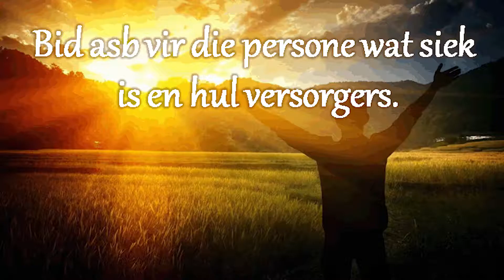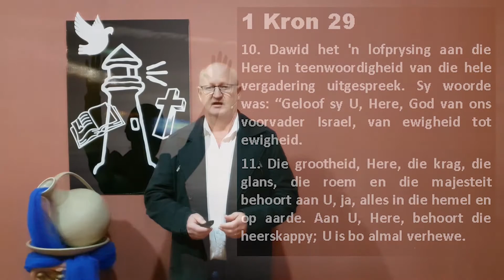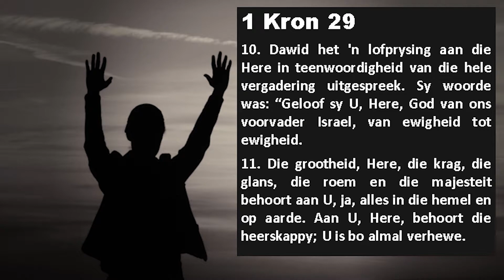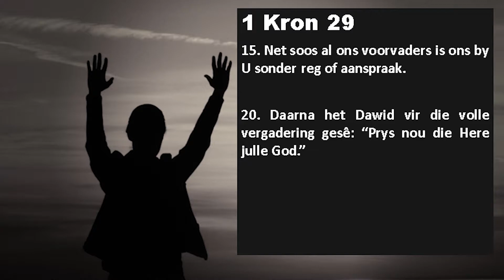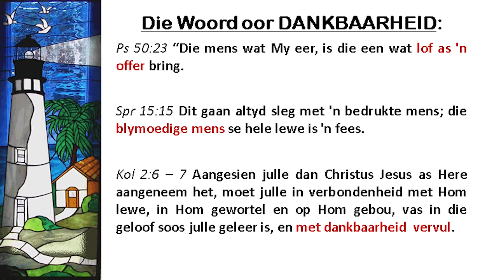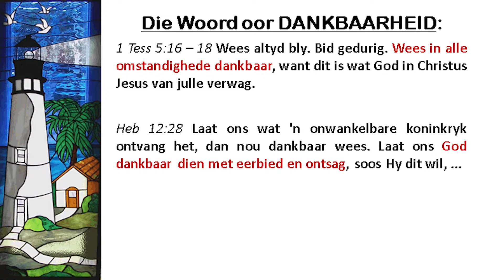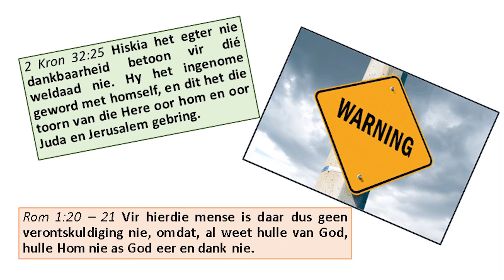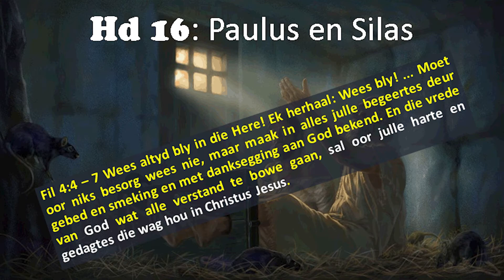21 Junie 2020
21 Junie 2020